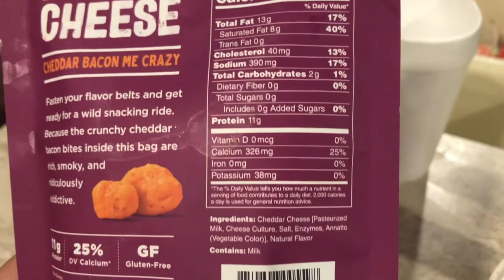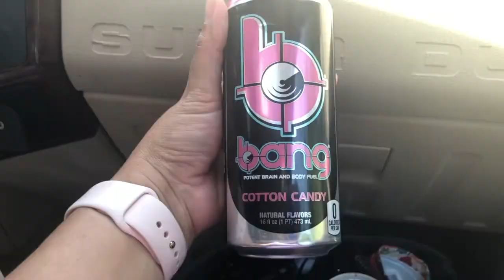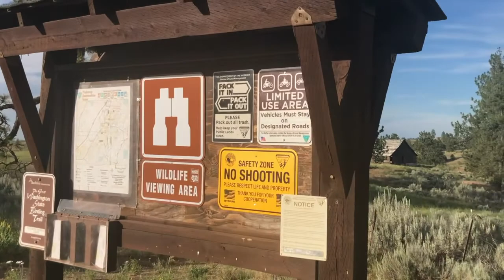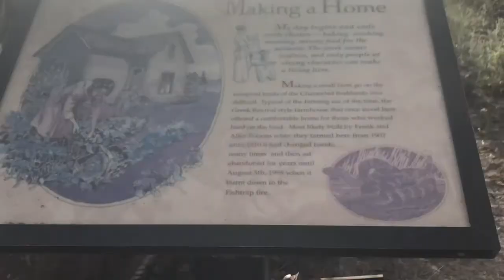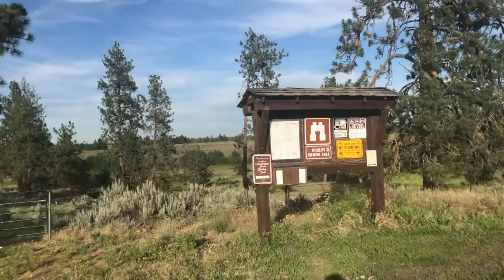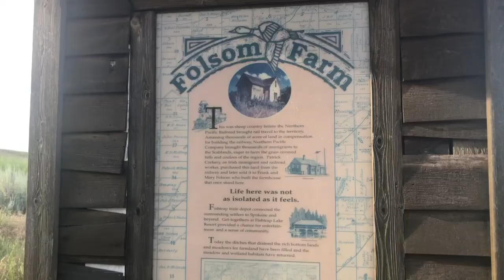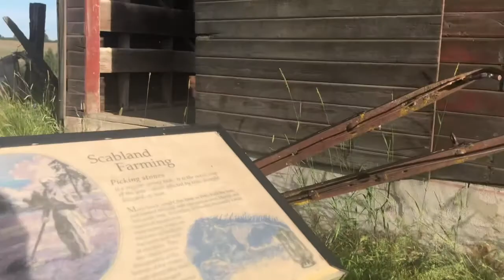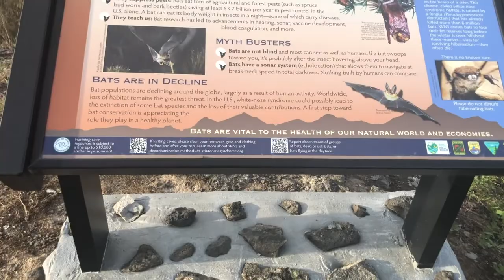Keto in Folsom Farm Washington - Keto Weightloss Journey and Travel Vlog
It's not been what we expected entering Idaho and Washington - but I'm trying to deal with the stress!

This is my personal keto weightloss journey.  I have been doing keto off and on for a couple of years - but have only been truly committed for the past 10 months. I am currently at the midpoint of my weightloss!  I still have more to lose so join me on the quest to help reach my goals!

I am the only one doing keto in my household of 4, so I will also be trying to figure out how to navigate this weightloss without cooking 4 different meals every night.

EVERYTHING BUT THE BAGEL SEASONING:

MINI WAFFLE MAKER:

Ketosis Focus is a member of Amazon Services LLC Associates Program, an affiliate advertising program designed to provide a means for sites to earn advertising fees by advertising and linking to Amazon.